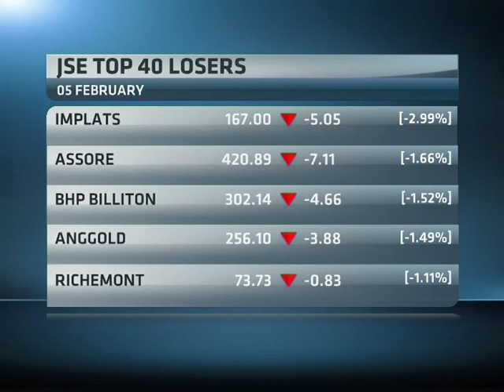5 February - SA Markets Wrap with Owen Nkomo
Original Publish Date: || Tue, 05 Feb 2013 14:05:43 GMT || ABN's Samantha Loring speaks with Owen Nkomo, Executive Partner at Inkunzi Invest, looking at the latest financial news driving the South African Market.